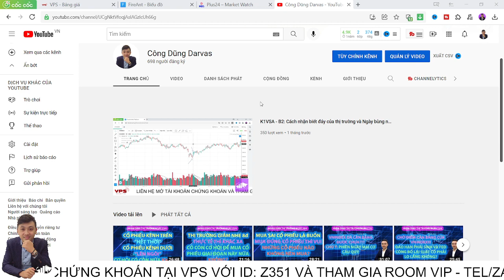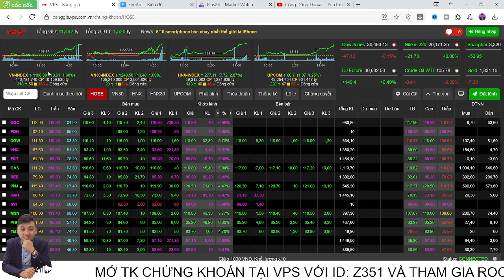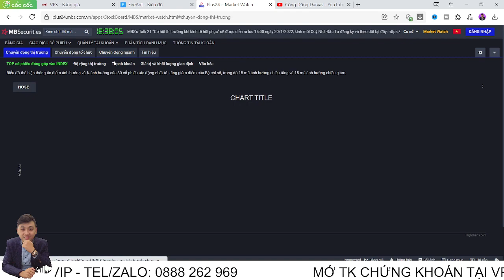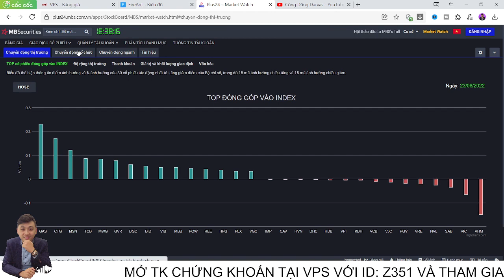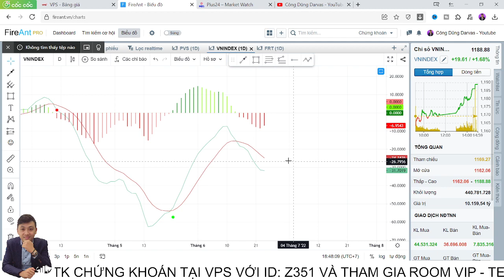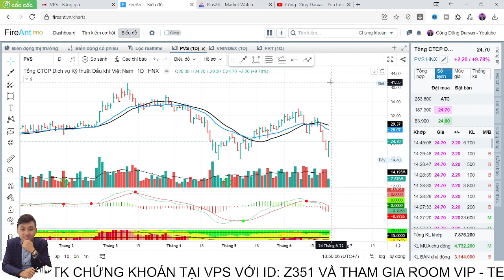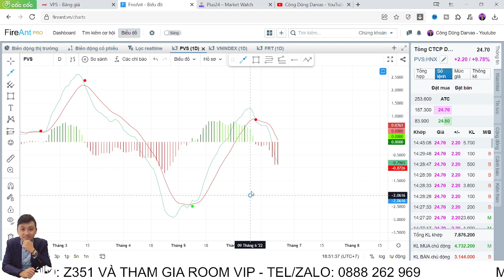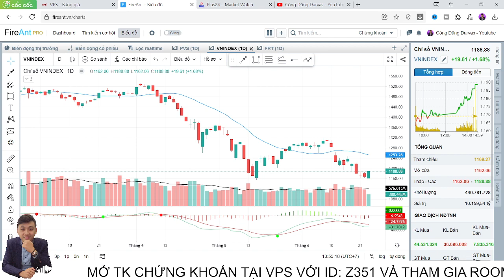CHỨNG KHOÁN MỖI NGÀY: Sự sắp đặt của thị trường 1188.88. Chờ đợi phiên bùng nổ theo đà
Tất cả sẽ có ở video nhận định thị trường ngày hôm nay:
- Phân tích VNI ngày 23/6, nhận định & kịch bản của VNI ngày 24/6
- Phân tích dòng cổ phiếu Dầu khí, Phân bón - Hóa chất, Thép, BĐS, Đầu tư công, Logistic, Hàng không, Du lịch, Bảo hiểm, VN30.
ĐĂNG KÍ KHÓA HỌC  "PHÂN TÍCH DÒNG TIỀN VÀ HÀNH VI CỦA TỔ CHỨC KẾT HỢP CÁC CHỈ BÁO KỸ THUẬT" DÀNH CHO NHÀ ĐẦU TƯ